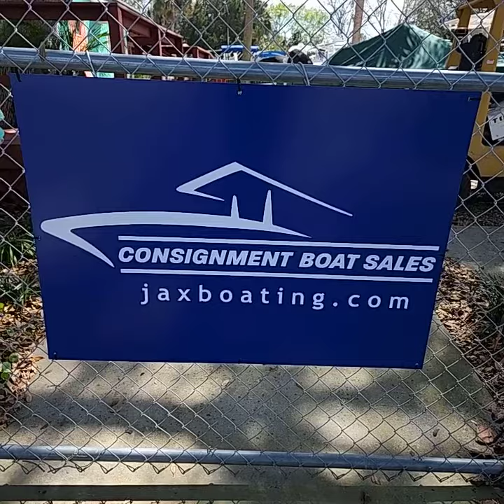Patrick check out this boat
Check out this 'Patrick check out this boat' video!